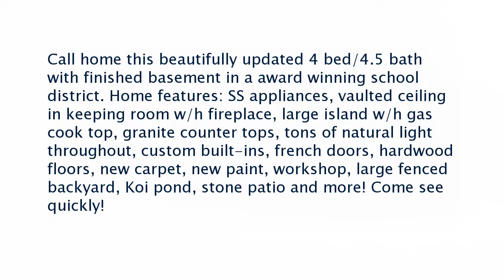Real estate for sale in Roswell Georgia - MLS# 6606590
290 Sassafras Road
MLS# 6606590

Call home this beautifully updated 4 bed/4.5 bath with finished basement in a award winning school district. Home features: SS appliances vaulted ceiling in keeping room w/h fireplace large island w/h gas cook top granite counter tops tons of natural light throughout custom built-ins french doors hardwood floors new carpet new paint workshop large fenced backyard Koi pond stone patio and more! Come see quickly!